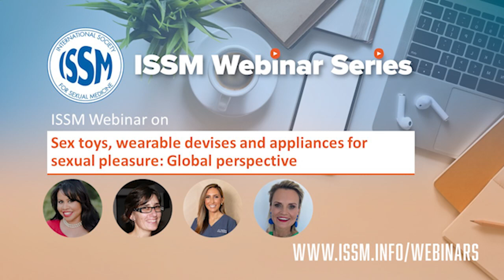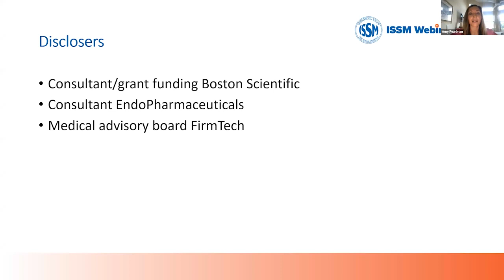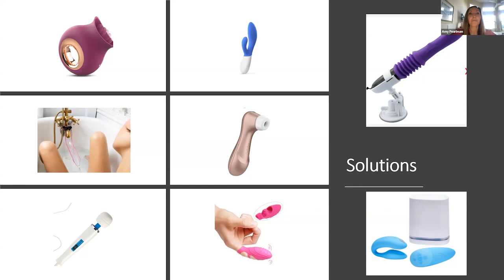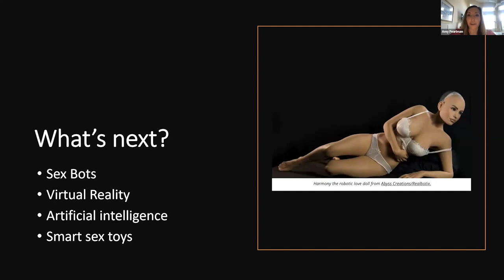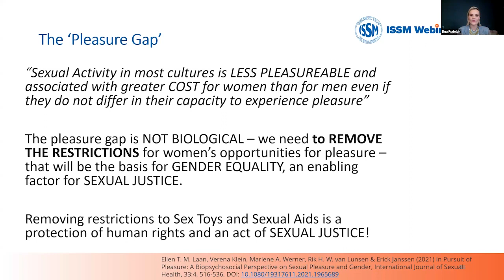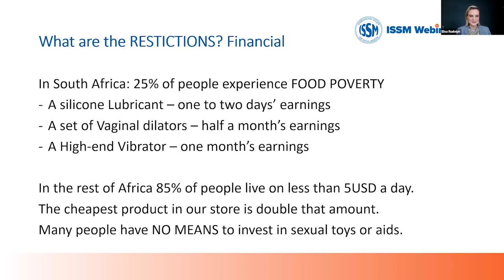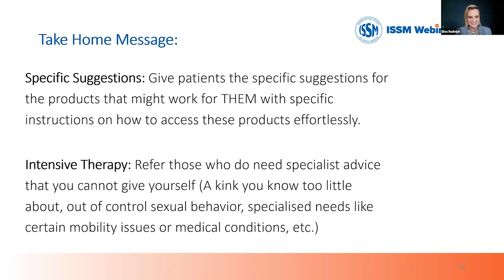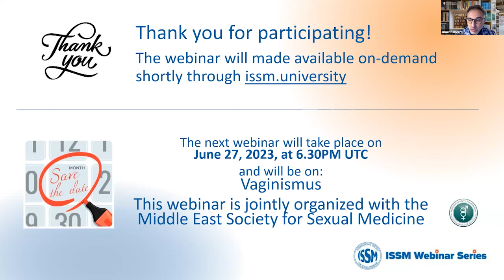ISSM Webinar on Sex toys, wearable devises and appliances for sexual pleasure: a global perspective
Wearable sex toys and devised are commonly used by women and men worldwide. In a 2008 representative study of more than 3,000 American women and men ages 18 to 60 found that about 53% of women and nearly half of men reported lifetime solo or partnered vibrator or other sex toy use. In addition, 32.3% of women reported lifetime dildo use. Such products have become increasingly mainstream worldwide, in addition to being sold in adult bookstores and sex shops, also commonly sold in drug stores, large retail stores, through the Internet, and in-home sex toy parties. In the ISSM webinar, we will examine the impact of wearable sex toy and devises on sexual enhancement, satisfaction, and performance of solo and/or couples experiences from global perspective.

Program
- Opening and short introduction by Omer Raheem, ISSM Webinar Chair
- Welcome by the moderators – Estela Citrin (Uruguay) and Tanginika Cuascud (USA)
- How common, who is using them and sexual implications? - AmyPearlman (USA)
- Continental variation in use sex toys? Causes and future perspectives - Elna Rudolph (South Africa)
- Q&A Session of 30-45 min, led by the moderators
- Closing by Omer Raheem